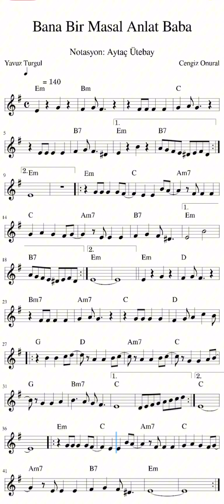Bana Bir Masal Anlat Baba ( Süper Baba) | altyapı | backingtrack | Piyano Eşlik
banabirmasalanlatbaba Notaları PDF